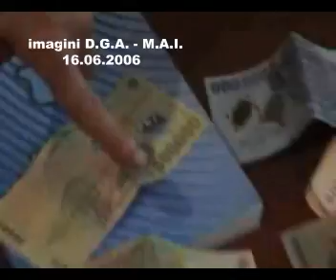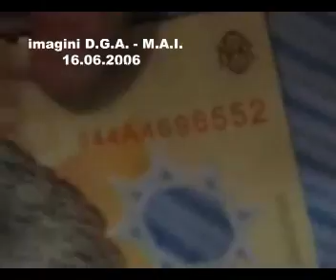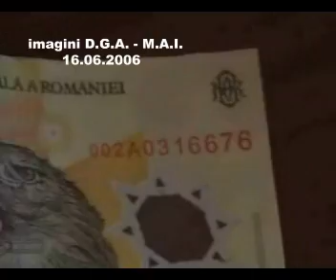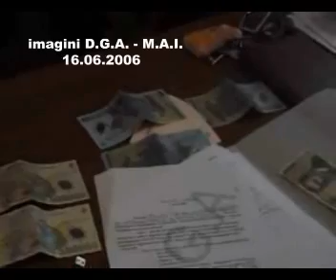Flagrant Dambovita 18 06 2006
Lucrători ai Direcţiei Generale Anticorupţie – Dâmboviţa au prins în flagrant un poliţist – ajutorul şefului de post din comuna Nucet din acelaşi judeţ, care a primit suma de 200 RON pentru a schimba situaţia de fapt în dosarul penal în care un cetăţean era cercetat pentru săvârşirea unor infracţiuni la regimul circulaţiei rutiere.